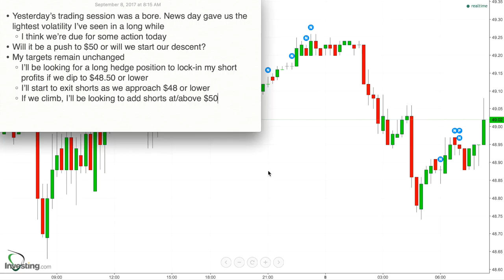126 - Game Plan for Sept 8, 2017 - Fight over $49 Continues. I think we're due some action today!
* Yesterday’s trading session was a bore. News day gave us the lightest volatility I’ve seen in a long while
    * I think we’re due for some action today
* Will it be a push to $50 or will we start our descent?
* My targets remain unchanged
    * I’ll be looking for a long hedge position to lock-in my short profits if we dip to $48.50 or lower
    * I’ll start to exit shorts as we approach $48 or lower
    * If we climb, I’ll be looking to add shorts at/above $50